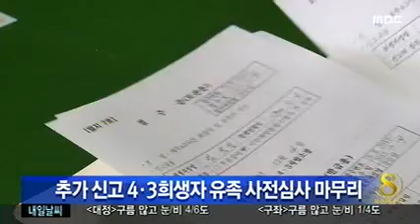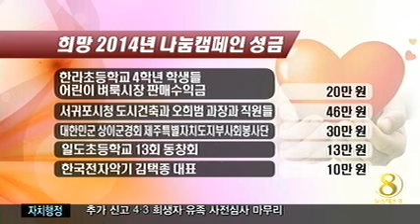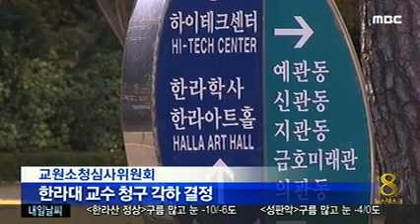제주MBC 뉴스데스크 2013년 12월 27일(금)